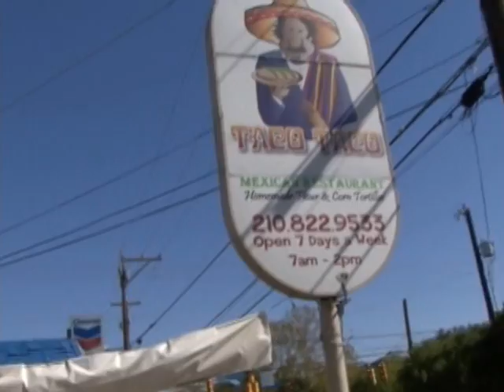The Michele McKnight Experience Episode 3 part I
THe Michele McKnight Experience goes to San Antonio